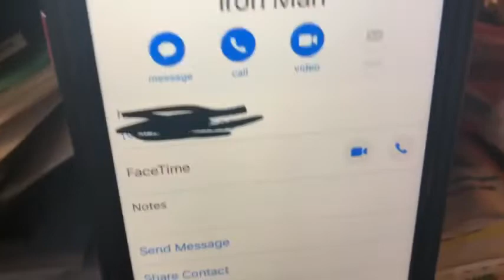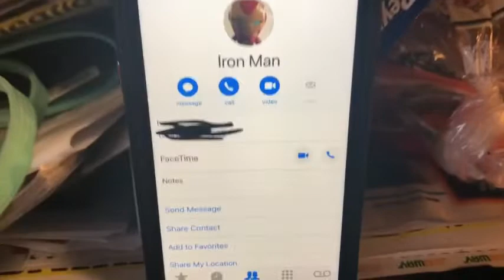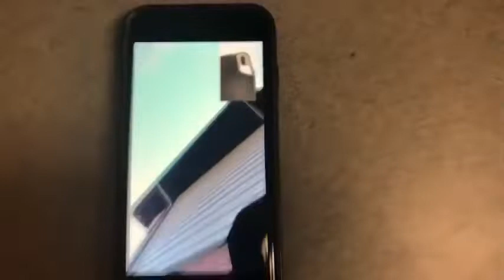I FaceTime Iron Man at 6 PM!! And he actually picked up!!!